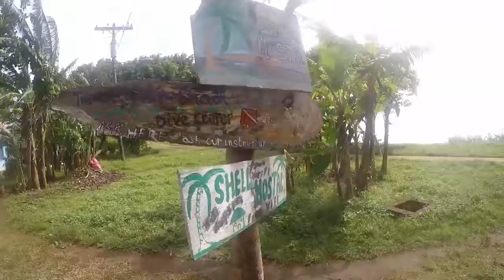Walk Through Little Corn Island